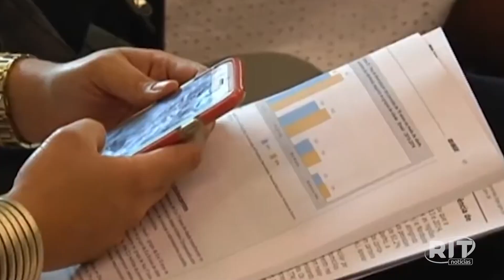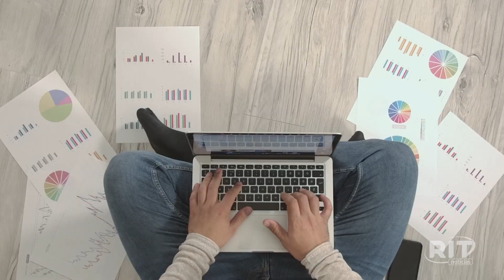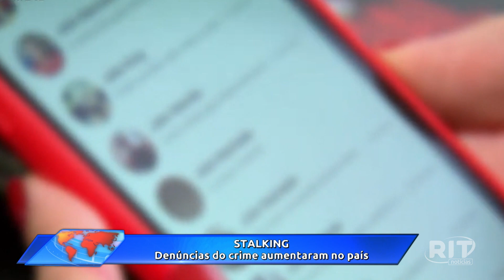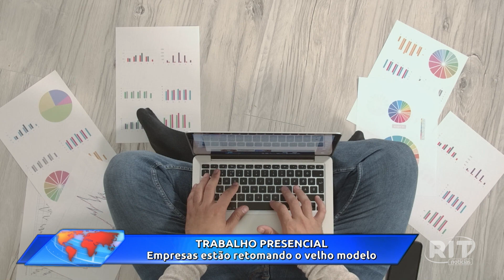Jornal das 18h30 | Terça-feira (26/set/2023)